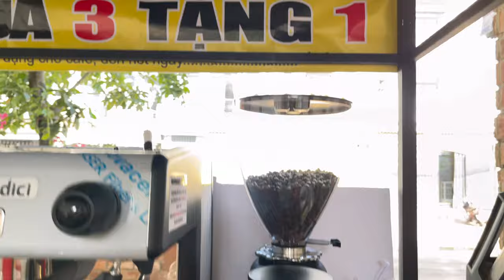Kinh doanh xe quầy cafe pha máy mang đi Casadio Undici A1 | Lyon Coffee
➡️ Mô hình kinh doanh xe bán cafe pha máy mang đi take away, khởi nghiệp xe bán cà phê pha máy mang đi được Lyon cafe lắp rắp.

0:00 LYON COFFEE giới thiệu
0:30 Kinh doanh xe quầy cafe pha máy mang đi Casadio Undici A1
3:00 Liên hệ tư vấn mua hàng qua Hotline 18009450

➡️ Mô hình xe bán cafe pha máy mang đi take away là gì ?

➡️ Tính toán sơ bộ chi phí, lợi nhuận 1 ly cafe mang đi pha máy take away

➡️ Làm thế nào để bán 50, 100, 150 ly cafe pha máy mang đi take away / ngày

➡️ Quyền lợi khi khởi nghiệp mô hình xe bán cafe take away
- Cung cấp bảo đảm chất lượng cafe và ổn định giá